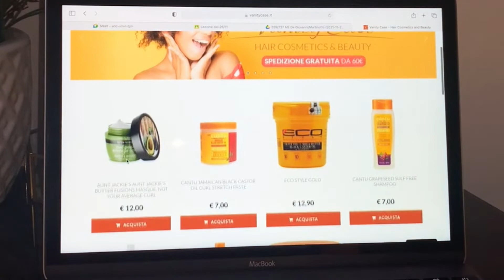PROVO I BIGODINI DA PERMANENTE SUI MIEI CAPELLI RICCI AFRO | BOCCOLI SUPER MORBIDI E SOFFICI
Ciao ragazzi! Provo i bigodini da permanente per la prima volta sui miei ricci Afro naturali per ottenere dei capelli super boccolosi e soffici.

Trovate tutti i prodotti utilizzati online nel sito di Vanity case 👉🏾

Usando il mio codice SIMPLYK20 otterrete lo sconto del 20% su tutti i prodotti presenti nel sito.

• Bigodini da permanente

Grazie del vostro supporto ❤️